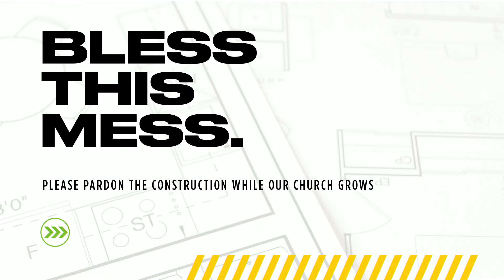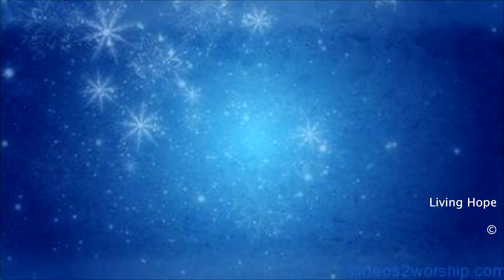Transformed | Transforming My Physical Health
10, 7 2018 | Pastor Doug Irvin